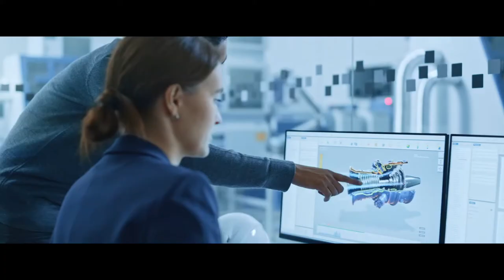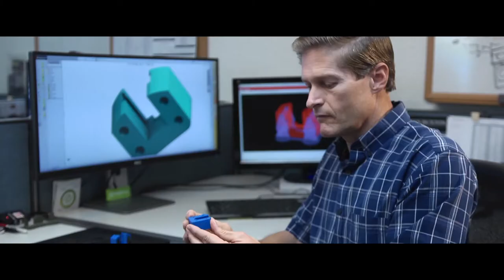PacSci Company Video 2021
Want to learn more about PacSci EMC, we showcase here our culture, innovations and processes helping us to grow and improve every day.